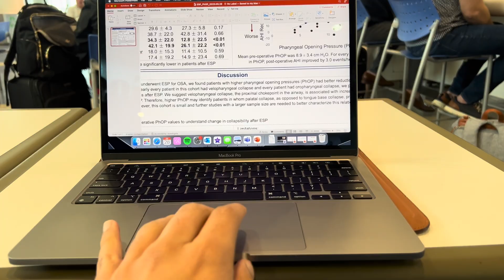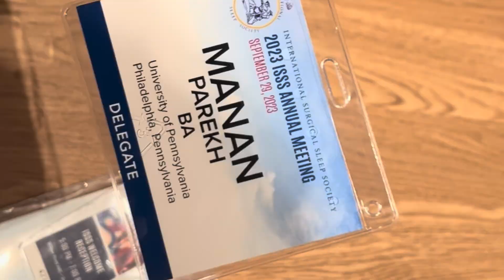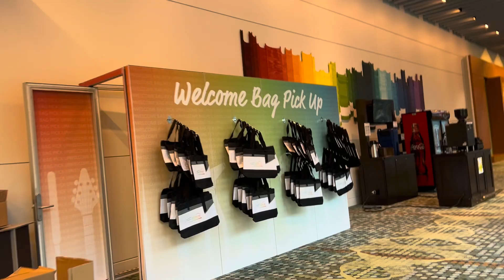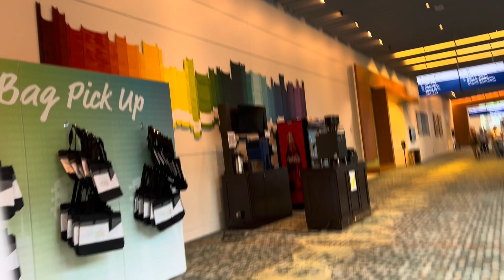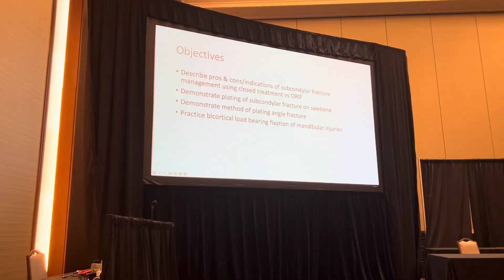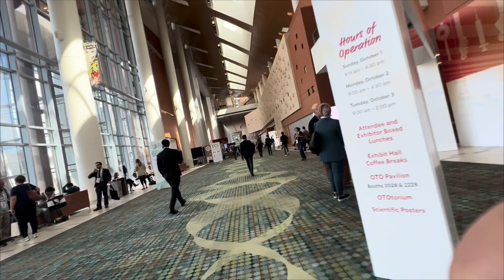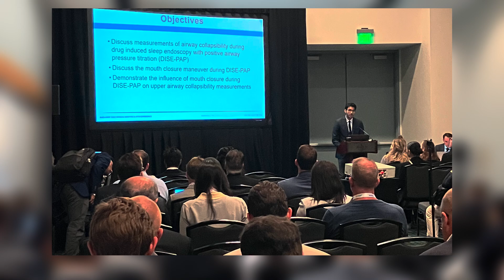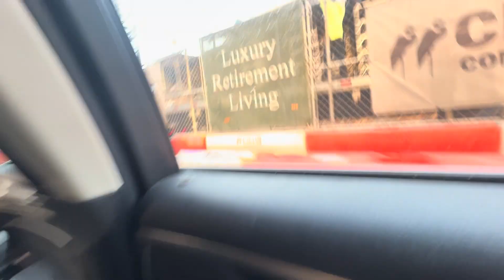A week in the life of a 4th year medical student | Residency Applications + Research Conferences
I went to the American Academy of Otolaryngology and International Surgical Sleep Society meetings this fall. Here’s how it went.

Research conferences are important for medical students as exams have transitioned more and more towards pass fail, here’s what my experience has been at these huge, intimidating conferences. Hopefully this makes them less scary for you!

Leave a comment on what you want me to cover next!

Chapters:
0:00 - packing + overview
1:11 - airport + delays
1:53 - made it to Nashville
2:49 - what are ISSS and AAOHNS?
4:48 - ISSS
6:15 -  bike tour + hanging up posters
8:09 - day 1 on the AAOHNS
9:13 - tips on giving a great presentation
9:45 - presentation day!
11:55 - final day + im done

I Need A - Brodie Love
Free Music for Videos 👉 Music by Brodie Love - I Need A

Say it Again - DJ Gone
Free Music for Videos 👉 Music by DJ GONZ - Say It Again

The Chill Above - DJ Gonz
Free Music for Videos 👉 Music by DJ GONZ - The Chill Above

Linda Rose - Bob Acri